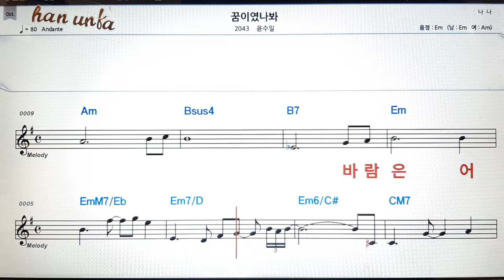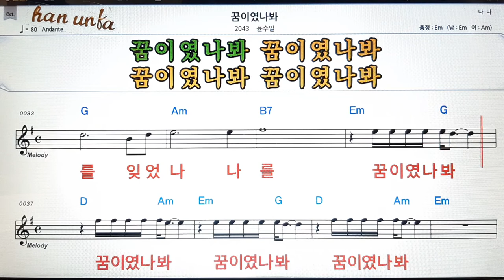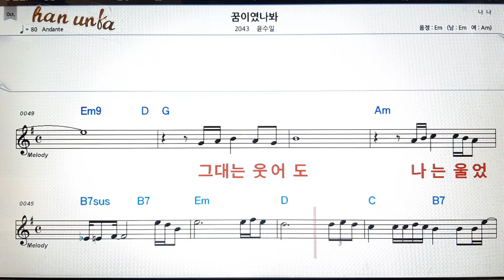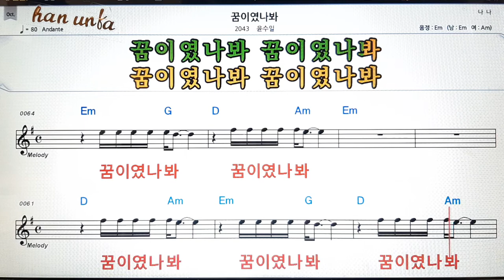꿈이였나봐/윤수일👍노래 반주, 코드 악보,가라오케💋Karaoke*Sheet Music*Chord*MR